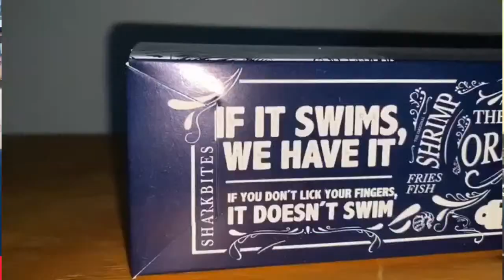Home Food y Shark BItes